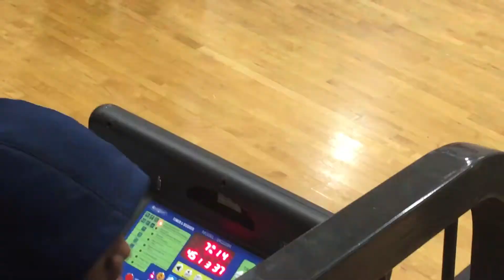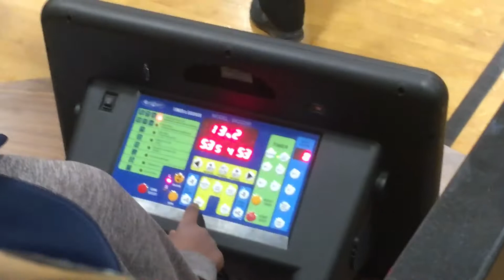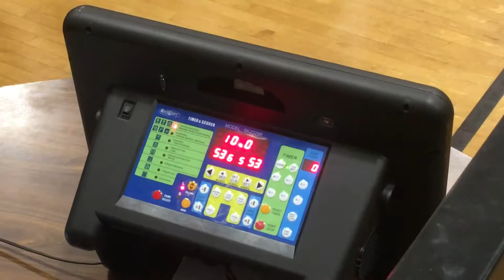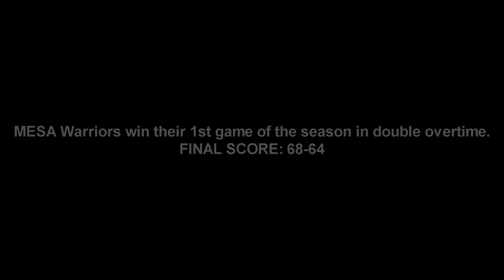SOMEONE GOT DUNKED ON!! | Double Overtime | MESA Warriors vs. UFT Warriors | Varsity Basketball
HAANN!

OBLIVIOUS EDITS

►2ND YouTube Channel: Top10Greatest
►PSN: luis0323

OBLIVIOUS SALE
★$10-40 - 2K Hoop Mixtape (with fx)
★$5-15 - 2K Synced Clips (no fx)
★ $10-70 - Video Vlog
★$10-40 - Personal Sports Highlights
★$2 - Thumbnail (YT)
★$5 - Photo Edit
★$$ - Video Edit/Mix
★$2-15 -Overlay/Layout
★$5 - IG Promo
★$75 - Bundle Of Choice Of 4 Items

YOU LOYAL